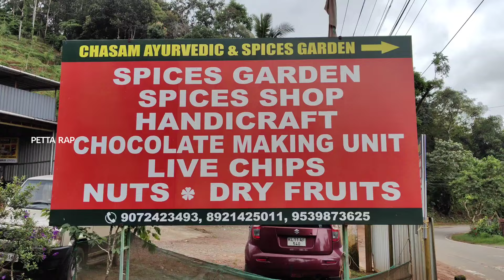Spices & Ayurvedic Garden Wayanad | Chasam Ayurvedic & Spices Garden Tour in Wayanad | Gandhigramam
Chasam Ayurvedic & Spices Garden
Vythiri -Tharuvana Rd, Vythiri, Kunnathidavaka, Kerala 673576